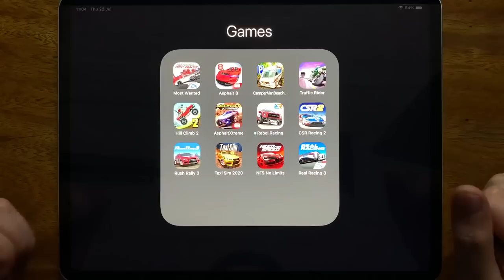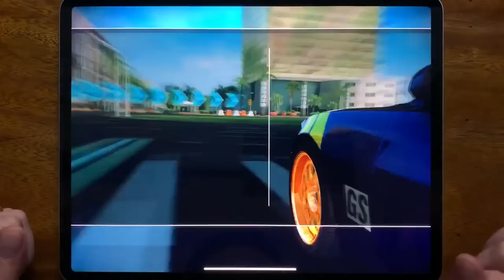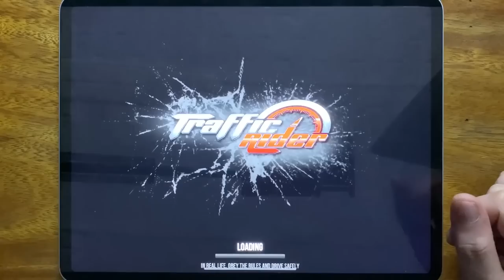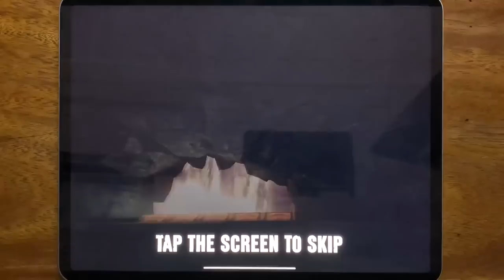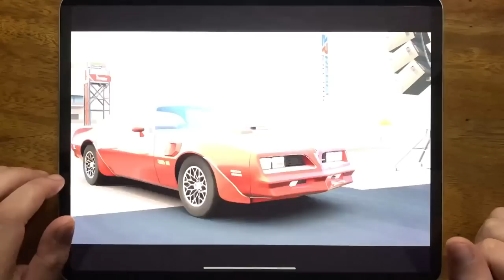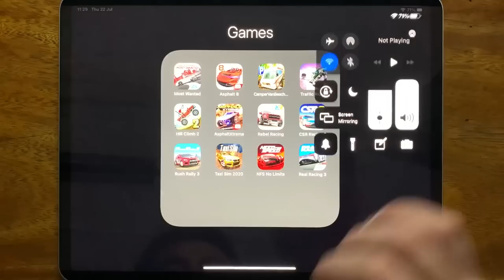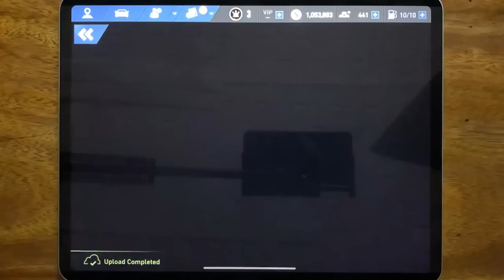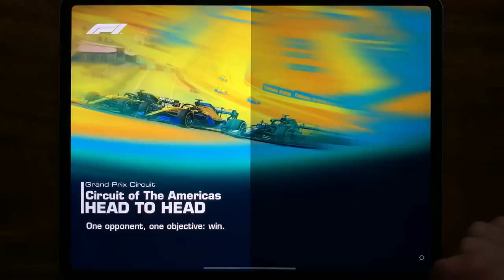NFS Most Wanted, Asphalt 8, Camper Van Beach, Traffic Rider, Hill Climb 2, Asphalt Xtreme...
NFS Most Wanted, Asphalt 8, Camper Van Beach, Traffic Rider, Hill Climb 2, Asphalt Xtreme, Rebel Racing, CSR Racing 2, Rush Rally 3, Taxi Sim 2022, NFS No Limits, Real Racing 3